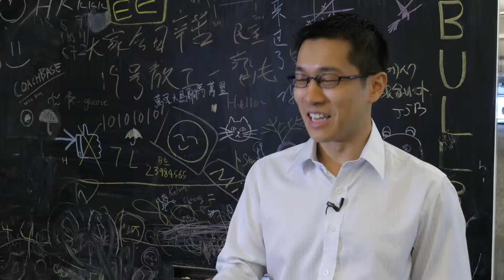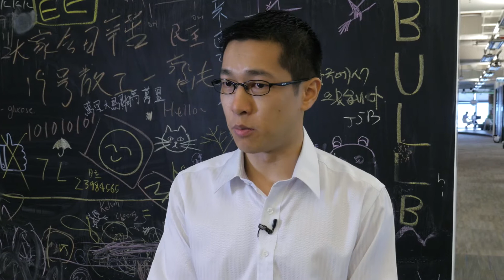2 mins with Ironfly Technologies - a FinTech Innovation Lab Asia-Pacific 2015 finalist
An introduction to one of the seven startups selected to participate in the FinTech Innovation Lab Asia-Pacific in 2015.

Founded by two biomedical engineers, this Hong Kong startup offers a platform that provides instant insight into real-time data, applying the latest research in neuroscience and cognitive psychology to make data fast, intuitive and visual.

As a finalist to the FinTech Innovation Lab Asia-Pacific, Ironfly will receive senior-level mentoring with Accenture and 12 participating financial institutions including Bank of America Merrill Lynch, China Citic Bank International, China Construction Bank (Asia), Commonwealth Bank of Australia, Credit Suisse, Goldman Sachs, HSBC, JPMorgan Chase & Co., Maybank, Morgan Stanley, Standard Chartered Bank and UBS, to help develop and commercialise their innovations and connect with potential customers at top institutions.